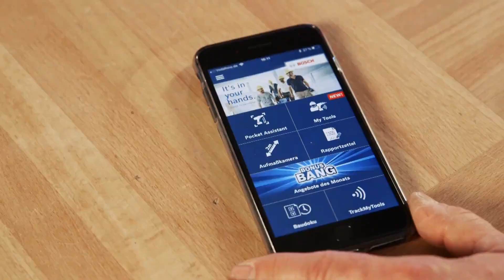BOSCH - BERBEQUIM / APARAFUSADORA - GSR 18V-60 FC +4 ACESSÓRIOS - 06019G7103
Sistema FlexiClick da Bosch: flexível e versátil para qualquer trabalho na classe de 18 V
Máxima flexibilidade: com vários adaptadores ajustáveis, o sistema FlexiClick da Bosch oferece a solução perfeita em qualquer posição de trabalho

Manuseamento fácil: os adaptadores FlexiClick da Bosch podem ser fixos em 16 posições diferentes (360°), sem terem de ser retirados da aparafusadora sem fio

Versátil: O adaptador exclusivo para o martelo perfurador transforma a aparafusadora/berbequim num martelo perfurador pleno

Dados técnicos
Binário (suave/duro/máx.) 31/60/- Nm
N.º de rotações em vazio (1.ª velocidade /2.ª velocidade) 0 – 600 / 0 – 1.900 r.p.m.
Tipo de bateria Tecnologia
Amplitude de aperto da bucha, mín./máx. 1,5 / 13 mm
Tensão da bateria 18 V
Peso sem bateria 0.9 kg
Escalões do binário 20+1
Dimensões da ferramenta (altura) 246 mm
Dimensões da embalagem (largura x comprimento x altura) 360 x 442 x 119 mm
Peso com bateria incluída 0,9 kg
Nível sonoro O nível sonoro da ferramenta eléctrica classificado com A é normalmente: nível de pressão sonora dB(A); nível de potência sonora dB(A). Incerteza K= dB.
Diâmetro de perfuração
Ø máximo de perfuração madeira 38 mm
Ø máximo de perfuração aço 13 mm
Diâmetro do parafuso
Ø máximo do parafuso 10 mm